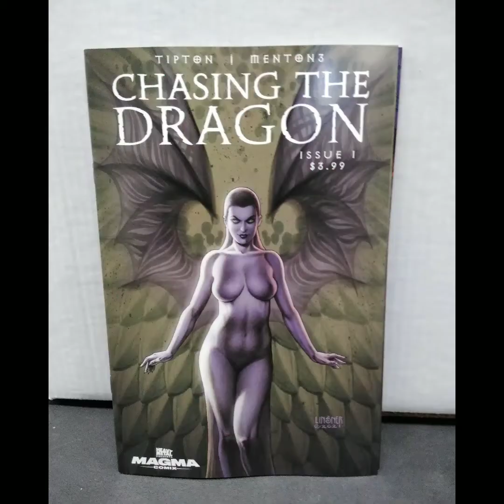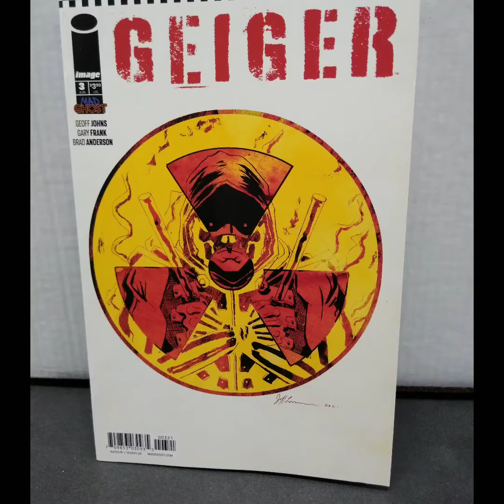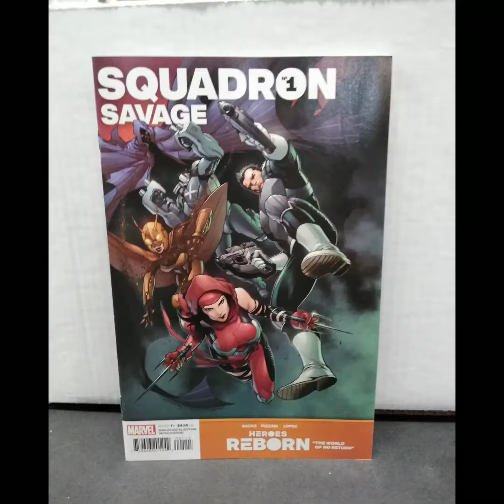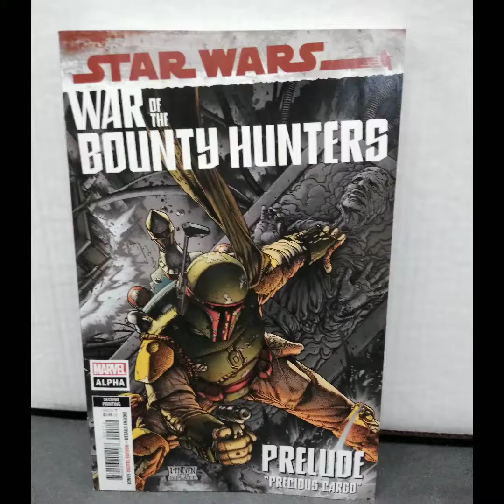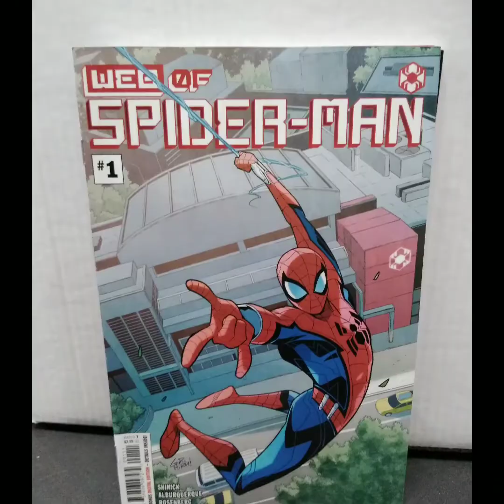New Comic Book Day Wednesday June 9th FIRST LOOK what's on the shelf Gotham City Comics NCBD 6/9/21